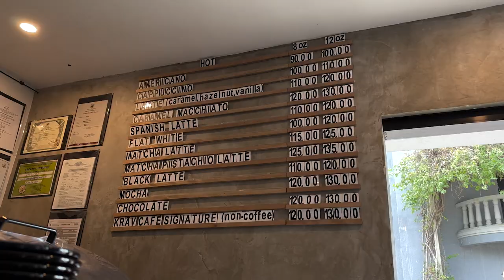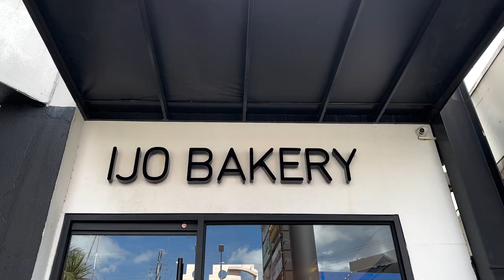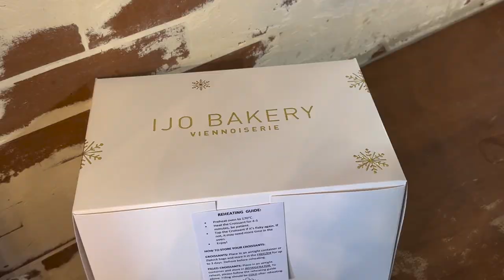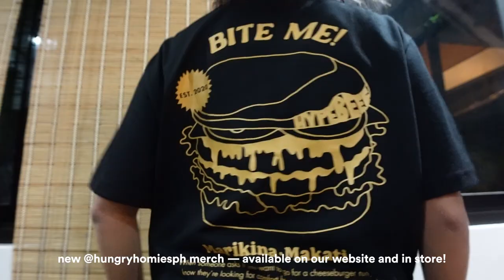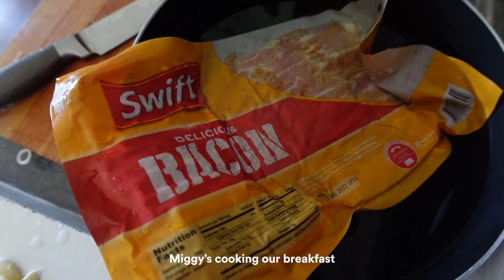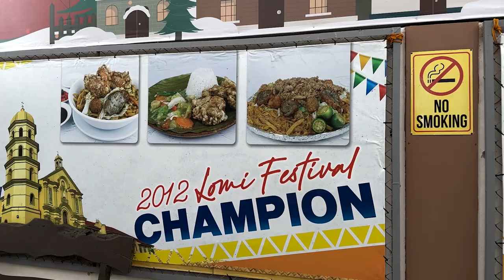Overnight in Batangas + Food Trip | Laureen Uy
Found a cute Airbnb that's perfect for a quick getaway just 2 hrs away from Metro Manila! This trip was so spontaneous and we had an amazing time! Happy watching x